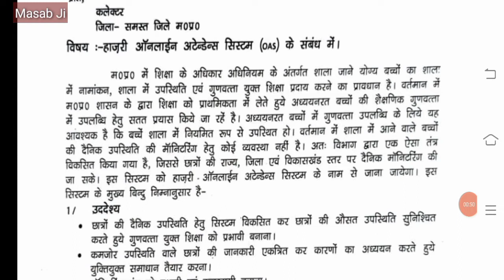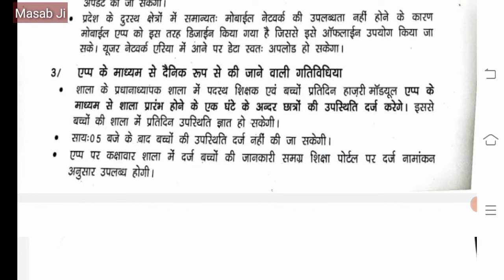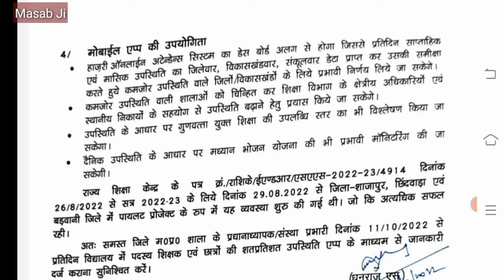हाजिरी होगी ऑनलाइन🔥teachers' attendance will be online👩‍🏫TAS👧RSK🙎हाजिरी माड्यूल M-shiksha mitra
साथियों जय हिंद,मैं रामनाथ पटले इस यूट्यूब चैनल "Masab Ji" पर आपका स्वागत करता हूं।

   Title of the video-हाजिरी होगी ऑनलाइन🔥teachers' attendance will be online👩‍🏫TAS👧RSK🙎हाजिरी माड्यूल M-shiksha mitra🔥

About this video- इस वीडियो में राज्य शिक्षा केंद्र द्वारा मध्य प्रदेश के शासकीय विद्यालयों में  "एम शिक्षा मित्र" के अंतर्गत हाजिरी मॉड्यूल से छात्रों एवं शिक्षकों की उपस्थिति दर्ज करने संबंधी आदेश की जानकारी दी गई है।In this video, information has been given about the order issued by the State Education Center to register the attendance of students and teachers in the government schools of Madhya Pradesh through the attendance module under "M Shiksha Mitra.